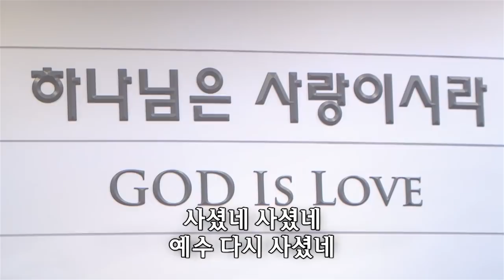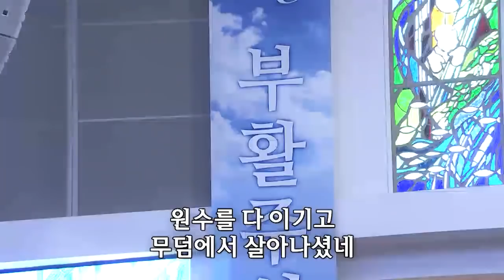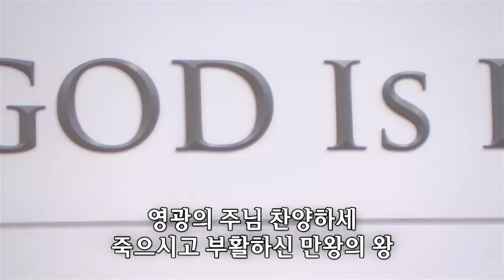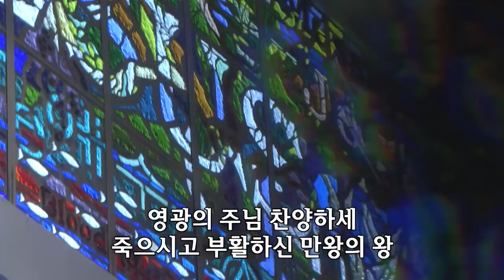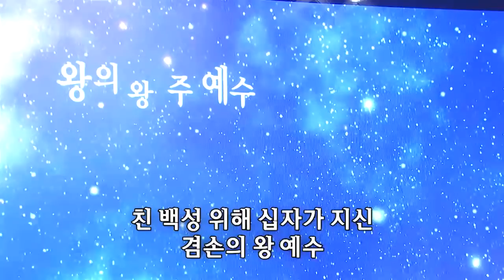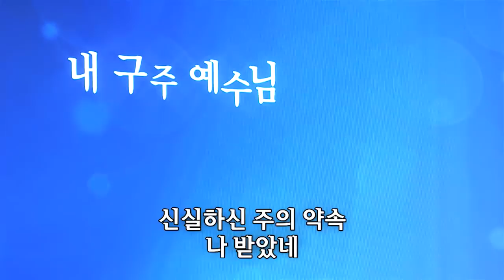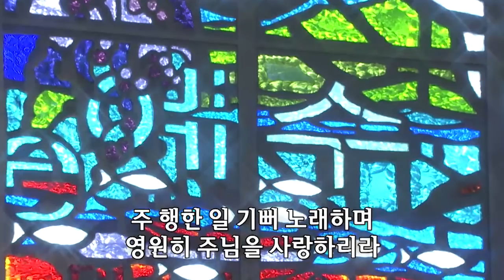선포하라/무덤에 머물러...-쉐키나찬양단